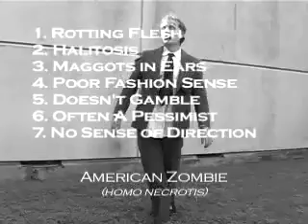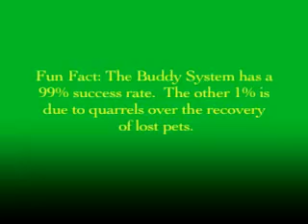How to Survive the Zombie Apocalypse!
A short zombie comedy parodying zombie survival guides.